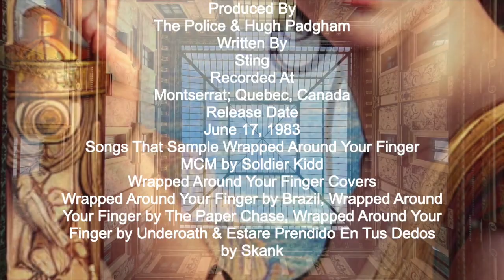The Police - wrapped around your finger 2022, A-I-llustrated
hello everybody

Today a special request by @some_bloke for The police with wrapped around your finger, this one's for you buddy

Lyrics

You consider me the young apprentice
Caught between the Scylla and Charibdes
Hypnotized by you if I should linger
Staring at the ring around your finger
I have only come here seeking knowledge
Things they would not teach me of in college
I can see the destiny you sold turned into a shining band of gold
I'll be wrapped around your finger
Mephistopheles is not your name
I know what you're up to just the same
I will listen hard to your tuition
You will see it come to its fruition
Devil and the deep blue sea behind me
Vanish in the air you'll never find me
I will turn your face to alabaster
When you'll find your servant is your master
You'll be wrapped around my finger